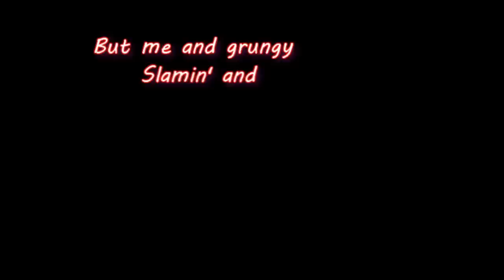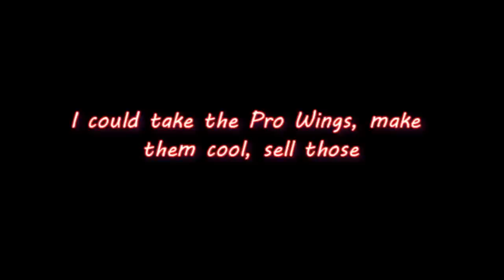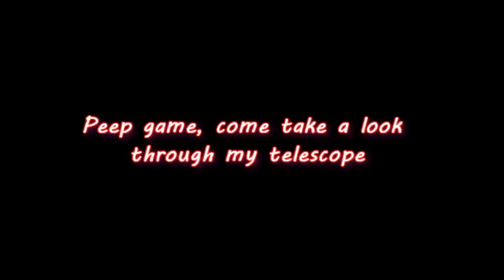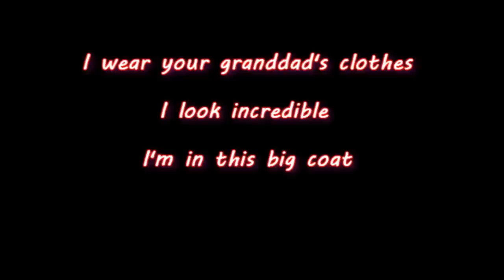Thrift Shop - Acoustic - Madilyn Bailey (Macklemore and Ryan Lewis Cover) LYRICS | HD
I believe a lyrics video was needed to this amazing cover of the song.
There might be few wrong spellings.